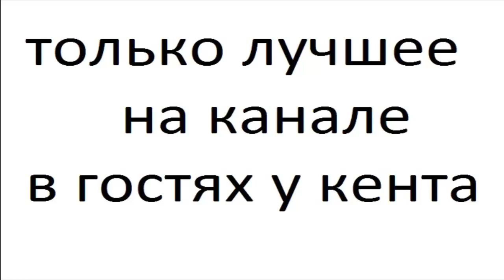Тюнинг краза часть 14